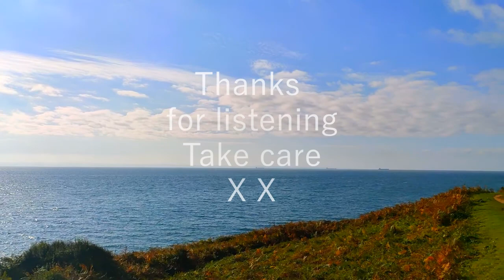Go For It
What ever you want to do - Go for it ! X